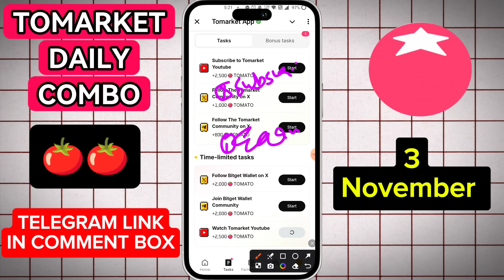🍅Tomarket Airdrop Combo 3 November | Tomarket Daily Combo Today | Tomarket Secret Combo Today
30 september tomarket combo
tomarket airdrop combo
tomarket airdrop
tomarket withdraw
tomarket wallet connect

your queries;
tomarket app
tomarket airdrop
tomarket airdrop price prediction
tomarket mining
tomarket telegram
tomarket daily combo
tomato coin
tomarket airdrop